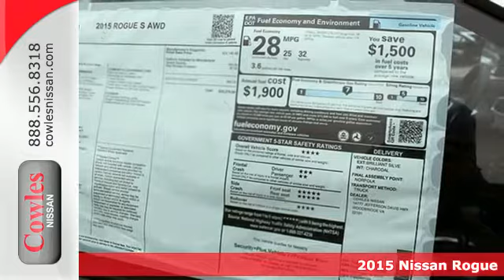2015 Nissan Rogue Washington DC VA Woodbridge, VA #150335 - SOLD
Year: 2015
Make: Nissan
Model: Rogue
Trim: Continuously Variable Automatic
Engine: 4 Cylinder
Transmission: Continuously Variable Automatic
Color: Silver
Stock #: 150335
VIN: KNMAT2MV7FP505210

Address:
14777 Jefferson David Hwy